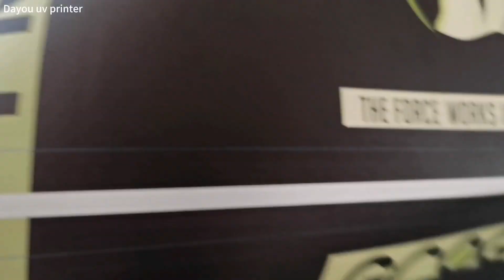9060 uv flatbed printing machine for PU leather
Hello, what I share with you today is that our UV flatbed printer prints on PU and leather.
The uv printer machine for printing on leather need install with soft ink.
Then the printed leather can be stretched, folded, and washed.
If necessary we send you the samples for test.
Welcome to contact with me for more details.
WeChat：CNCprinter
Skype: wonlex.reyna